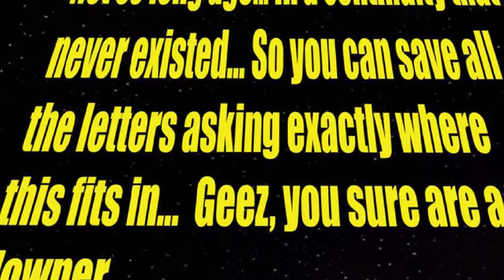Calendrier de l'avent des comics 1 - le pére Noël contre les Illuminati !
Bienvenue dans le premier numéro du calendrier de l'avent des comics de 2015 (on dit ça au cas où il y en ait après, on ne sait jamais !)

  Dans ce numéro, nous parlerons des illuminati, d'Iron Rennes, de gant de l'infini et du Papa Noël, tout de même.

N'hésitez pas à partager, commenter et tout, parce que ... Ouais, ça me fait plaisir, et je ne gagne pas d'argent avec mes vidéos, donc ouais, c'est mon seul retour.

Enjoy, le retour.